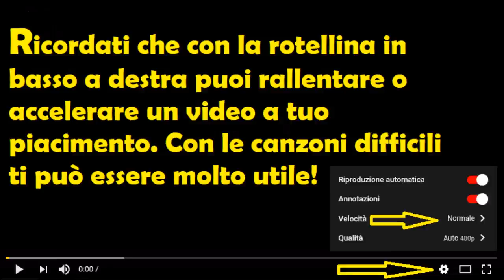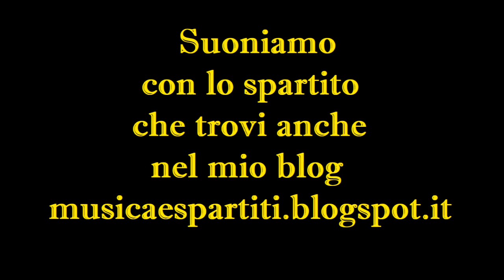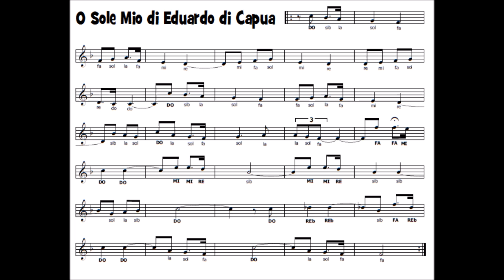O sole mio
Il mio libro su Amazon

La più celebre canzone napoletana, un autentico gioiello composto dal compositore Eduardo Di Capua. Musica stupenda da imparare a suonare!!! Spartito a metà video e nel mio blog
musicaespartiti.blogspot it